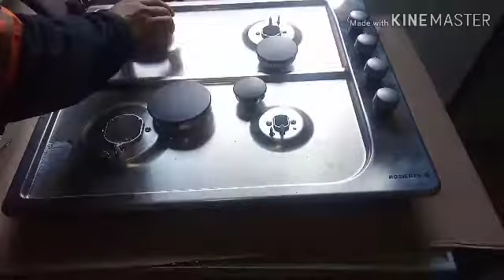Plaque chauffante ROSIÉRES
Changement de bac